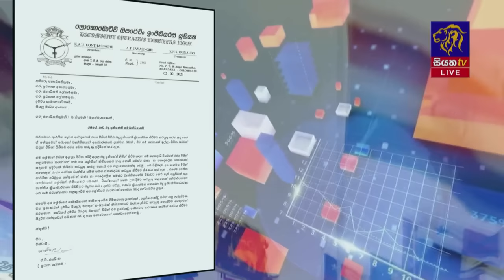Siyatha News | 09.35 PM | 06 - 02 - 2023